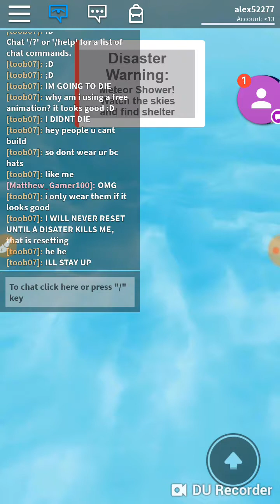I suck at super natural survial